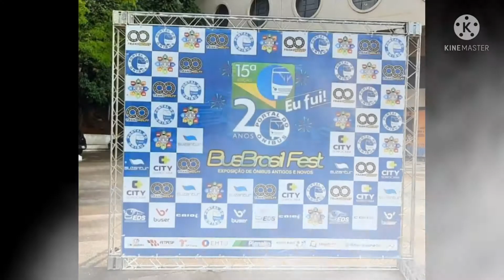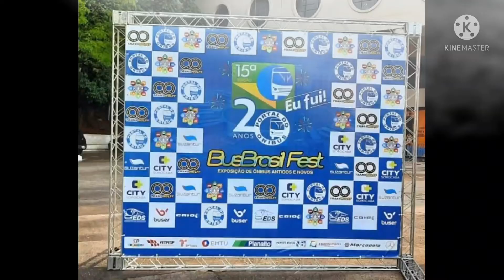15BBF Busscar Vissta Buss DD da Viação Cometa - Portal da Mobilidade